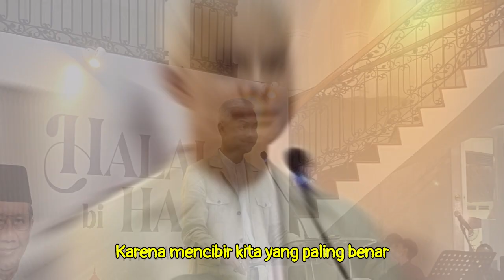Ganjar Deklarasi Jadi Oposisi Pemerintahan Prabowo-Gibran: Sama-sama Terhormat Tak Perlu Mencibir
Ganjar Pranowo tegas mendeklarasikan diri sebagai oposisi pemerintahan Prabowo-Gibran